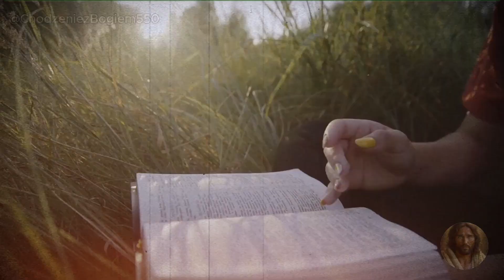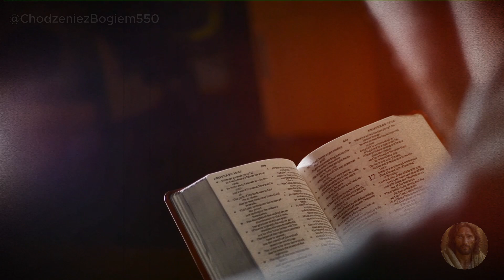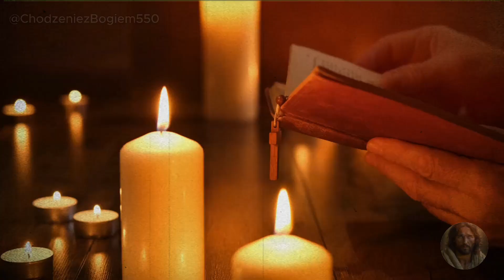Dowiedz się, CO ARCHANIOŁ MICHAŁ ROBI TERAZ W IZRAELU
Niektóre głosy użyte na tym kanale należą do ``elevenlabs.io''